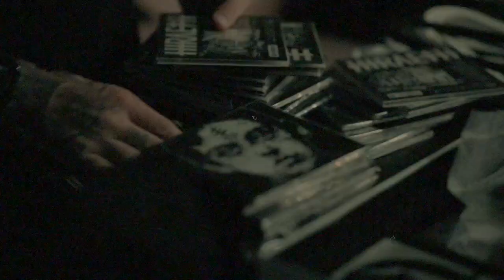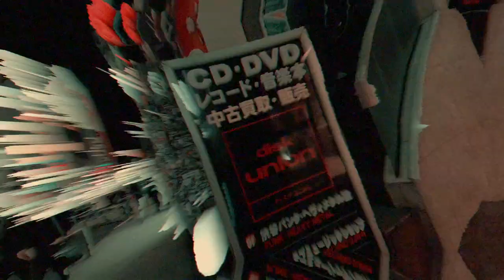LYR X #25: Kókai Barnabás - The Southern Oracle “Skypusher”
Ezen podcast indításában nem kis önzőség is szerepet játszott, hiszen az általam érdekesnek talált emberek számomra fontos kérdésekkel faggatása mellett a saját szövegeimre való figyelemfelhívás is cél volt. Most elérkezett az idő az évadzáró epizódhoz, ahol is bezárul az első kör minden értelemben, mert most a kezdő lépésnél is kezemet fogó barátom, Áron Andris bombázott engem a The Southern Oracle nevű zenekarom “Skypusher” című dalának szövege kapcsán. Ezzel a talált, süllyedt torpedó játszma lépéssel nagyon jól ráérzett az ügyre, ugyanis ebben szinte minden olyan téma szerepel, amiről legtöbbször írni szoktam. Kinyitotta a gondolatcsapot a fejemben, a zenekaros dolgok szinte minden szegmensére kitértünk egy igen hosszadalmasra sikerült bármiféle kötöttség vagy feszengés nélküli elmézgetés keretein belül.

Itt a dalszöveg:

“evil is the root of all money growing from the blackest soil. no way to cut it. od’d on reign. selfish axe bleeds out cocaine. mind awake, body asleep. chaos between periods of space. snow white doves circling around, shitting all over your cameras. cctv in operation, recording feedstock for the mixture. censured, cut, teased and victimised. screening in hd to paralyse. like miracles on a church ceiling, or as demons who live in basements merging in the darkness. it's a post apocalyptic nightmare. number of the beast is no more 666, only 1s and 0s, countless digits. leaders of tomorrow shaping the world for us. cgi tanks fighting wars that are already lost. the king has his reign, then he dies, the only question is: on his knees or standing tall? heavenwards. neon gods. i keep pushing towards the sky, just keep talking you rat fucks."